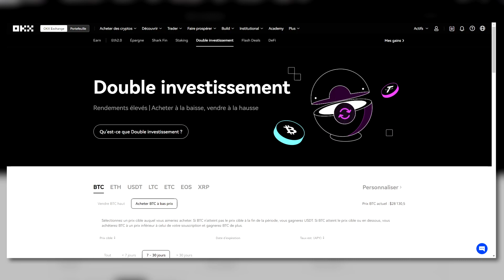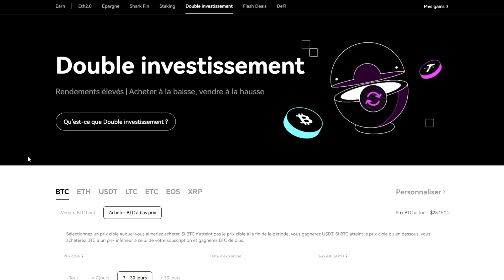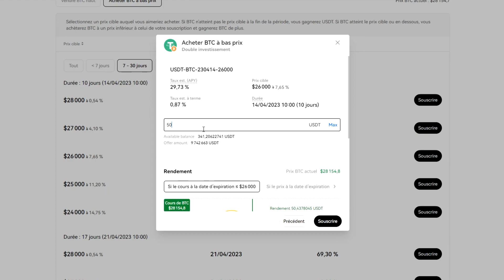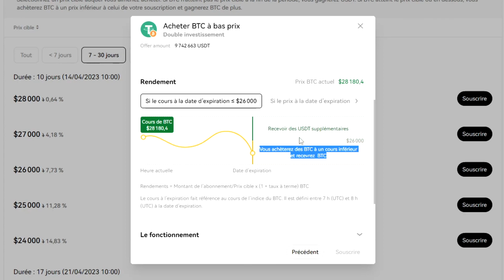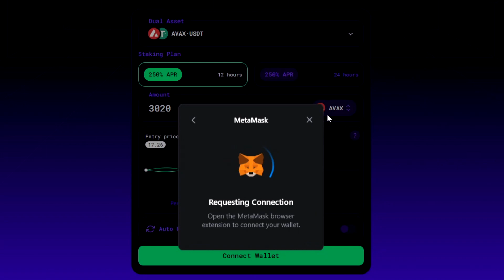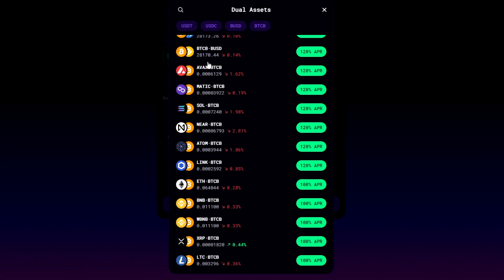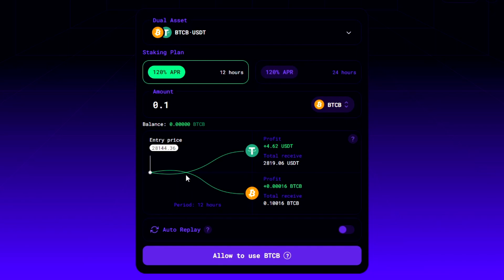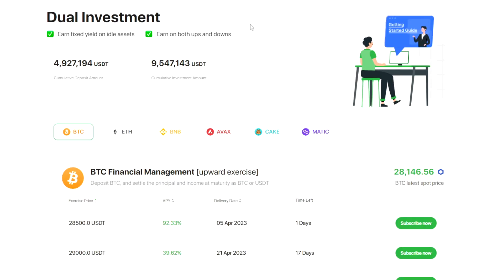COMMENT UTILISER LE DOUBLE INVESTISSEMENT ?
Aujourd'hui je vous (re)fait un tutoriel sur le double investissement ! J'ai la sensation que ce n'est pas si connu, pourtant ça peut être assez intéressant ! Je vous montre tout de A à Z que ce soit sur la DeFi ou la CeFi !

▼ LES PLATEFORMES 🔥▼

CHAPITRES ⏱

0:00 Intro
0:14 Les plateformes centralisées
1:15 Les plateformes décentralisées
1:42 C'est quoi le double investissement ?
2:40 Pourquoi il ne faut pas le faire sur du long terme ?
3:24 Comment parier à la baisse
8:02 Comment parier à la hausse
9:14 Résumé du double investissement
10:27 Le double investissement sur la DeFi (Rehold)
16:03 La fonction "auto-replay"
17:04 Le double investissement sur AntiMatter
17:53 Outro (que penses-tu du double investissement ?